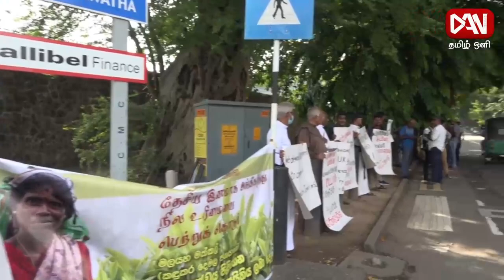டான் தமிழ் ஒளி பிரதான செய்திகள் | 31.05.2023